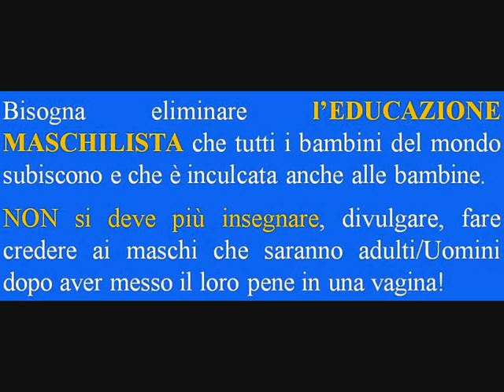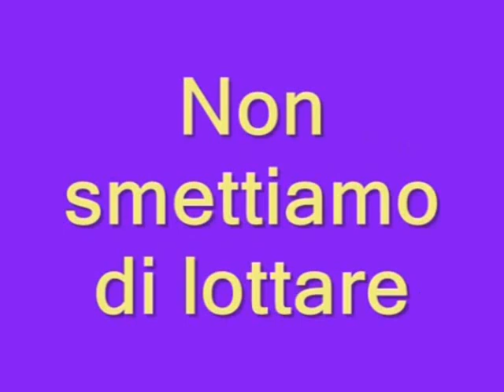Per tutti i ragazzi/e a scuola nelle lezioni di prevenzione delle violenze-Monologo Franca Rame 1988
Dialoghi della VULVA (NO monologhi della vagina di Eve Ensler)
Ebook praticamente gratuito: importantissimo per le donne di tutto il mondo!
Il 29 ottobre sono passati 5 mesi... un video per ricordare Franca Rame, per chi lavora nelle scuole e per chi può fare lezioni nelle scuole/biblioteche/ecc... Franca Rame (18 luglio 1929, 29 maggio 2013). Monologo (riassunto) di Franca Rame da Adriano Celentano. Fantastico 1988 Rai 1. Questa interpretazione di Franca Rame è stata vista in televisione, 25 anni fa, da più di 10 milioni di persone, perché non farla vedere (o questo video), da oggi nel 2013, e poi ogni anno, anche alle ragazze/i in tutte le scuole, all'inizio di una lezione sulla prevenzione delle violenze sulle donne? Una ragazza/donna: in minigonna, in jeans, in bikini, in pantaloncini, con la gonna, con qualsiasi vestito-scarpe e trucco, se ha bevuto alcolici, se cammina-passeggia-corre per la città o in un parco, se balla in discoteca, ecc. lo stupro NON lo ha cercato, chiesto, suggerito, provocato, incitato, facilitato. Lo stupro NON è Mai colpa della donna, è sempre colpa dell'uomo: nessuna giustificazione! Tutti i ragazzi e uomini devono sapere che lo stupro è una TORTURA. È fondamentale che gli uomini si rendano conto che le donne sono necessarie per lo sviluppo della nostra società, quindi dovranno avere un ruolo attivo a tutti i livelli, culturale, economico, politico ecc., gli uomini non dovranno aver paura di questo perché poi staranno meglio anche loro: lo sviluppo di una nazione, come anche la progressiva eliminazione delle violenze e delle guerre, vanno di pari passo con il coinvolgimento attivo delle donne nella società. Si deve insegnare/educare i bambini a rispettare le donne" e che sono "Persone" come loro (e crescere i maschi con le stesse responsabilità delle femmine: stessi diritti ma anche stessi doveri). Bisogna eliminare la mentalità maschilista nell'educazione dei bambini: solo così poi non ci saranno più maschilisti/violenti/stupratori adulti! Vedi anche Vincenzo Puppo. La prevenzione delle violenze-dialoghi della vulva e La sessualità umana e l'educazione a fare l'amore. Con Aggiornamenti 2011 (e 47 figure). Ebook-Edizioni Kindle in Amazon